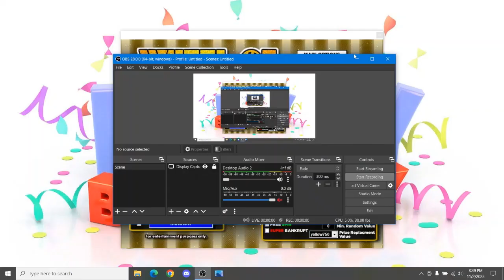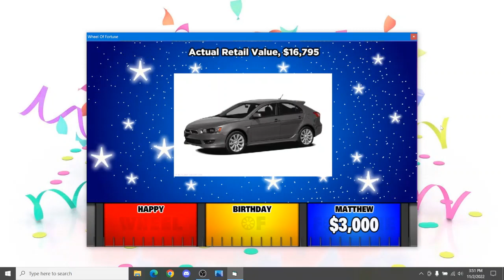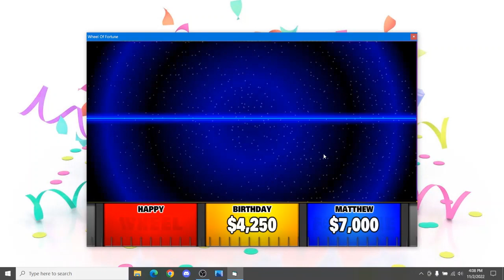BigJon's Wheel Of Fortune: BIG MONEY Edition (Game #5: Happy Birthday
To celebrate the birthday of @MatthewTheMattam, here is a special BIG MONEY game of BigJon's Wheel Of Fortune!